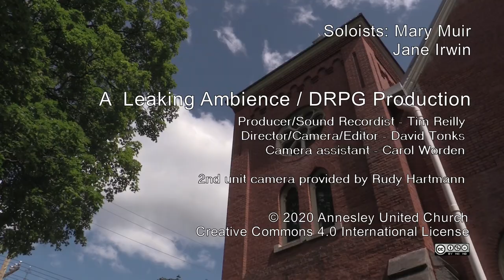4th October 2020 Service - Creation Time 4 - Worldwide Communion Sunday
Reverend Dr. John G. Smith conducts worship with the assistance of the Director of Music, David Fries.